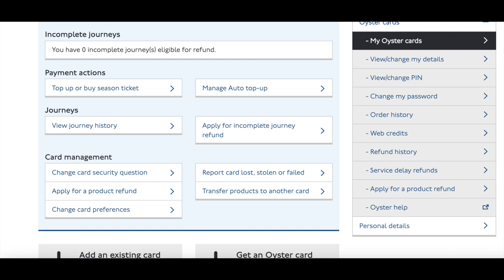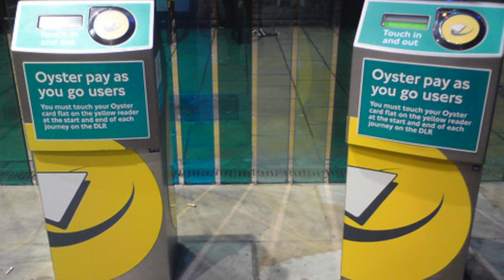How To Travel Around London - Complete details and Important Tips! Desi Couple in London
How To Travel Around London and Buy an Oyster Card (Travel Cards/Passes) - Important Tips!
Here are some very important tips on how to travel around London and buy an oyster card.
Especially if  it is your first time visiting London, if you aren't careful you can end up paying a lot more for your travel so it's important you pay the right fare. You can use your oyster card or contactless payment card for lots of different types of transport on London TFL services. This includes buses, trains, tubes, Thames Clipper boats, trams and even the Emirates Airline cable cars.
 we will explaining you about transport system in London. Tips and tricks to save money on travel.  we will answer following.
What is Tube?
what is underground/Overground/DLR?
how busses system works in london.?
what are london zones?
What is capping?
What passes can be used.
different modes of payment in trains/busses.
Pay as you go.
point to point pass.
daily capping on train travel.
Peak and off peak in London trains.
Season passes.
save on daily travel.
Using cabs
city mapper app

Some Discounts for you:
Get 50 Pound when you use Octopus electricity, which is quite cheap option. Use my code to get the offer.
share.octopus.energy/anew-peak-66

Here is free now cabs I booked but better to check with following apps . Which ever give you a better deal.

Join me on Ola! You'll get £5 off when you sign up using my code: W5VX6TU.

Use Addison Lee whenever you need a lift. No surges even when it rains or demand is high!

hail a ride with Gett, the best Taxi app.
for up to £15 off your next rides

Point to be Noted:
 *We are not  Solicitor or Visa Consultant or Legal Advisor.. therefore please don't ask us these information.*

understand london tube, How to Ride the London Tube, tube london, tube map london,
Important Things to Know Before Taking London's Public Transport, london transport, public transport london, getting around london,TFL,london tube, tips on travel in london, london travel tips